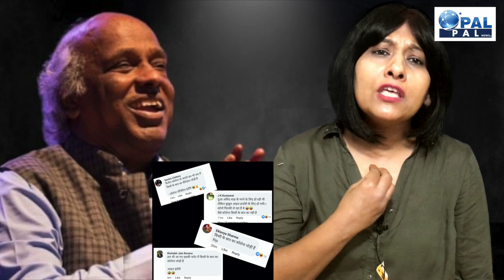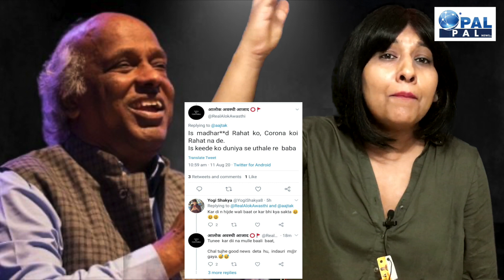To The Point-Rahat Indori | Rahat Indori News | BJP IT Cell | Twitter | Latest News | Richa Sharma